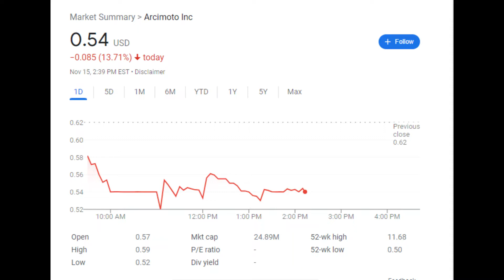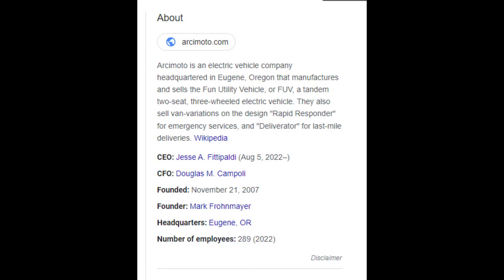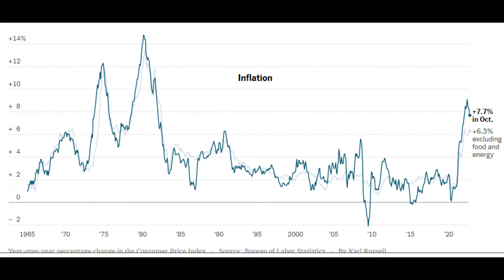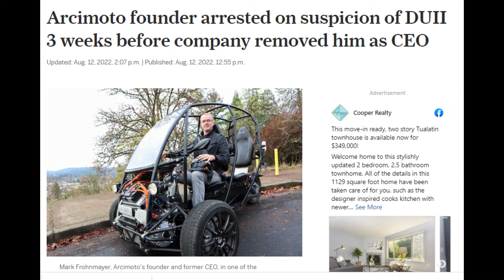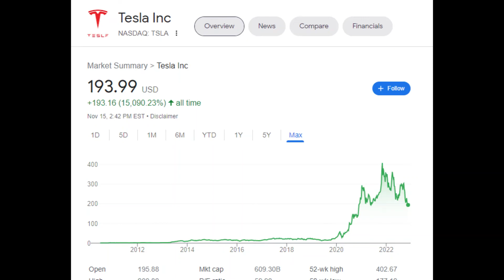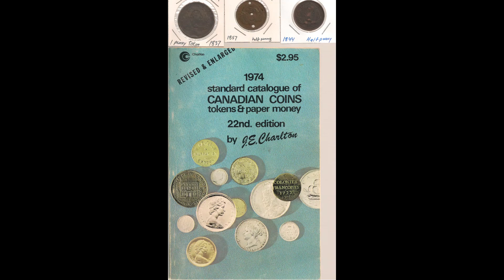Arcimoto (FUV) Shares Plunge on Disastrous Earnings! [$FUV] Episode 143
EUGENE, Ore., Nov. 14, 2022 (GLOBE NEWSWIRE) -- Arcimoto, Inc.® (NASDAQ: FUV), makers of rightsized, outrageously fun, ultra-efficient electric vehicles, today provided a corporate update and announced financial results for the third quarter ended September 30, 2022.

Arcimoto will host a stakeholder and analyst webinar today to discuss the company’s results.

Arcimoto, Inc. Third Quarter 2022 Corporate Update
Date: Monday, November 14
Time: 2:00 p.m. PST (5:00 p.m. EST)

Third Quarter 2022 and Recent Company Highlights

Produced 150 new FUVs, the highest vehicle production quarter in Arcimoto’s history, and a 47 percent increase over Arcimoto’s previous quarterly record.

Delivered 74 customer vehicles, the highest quarter of customer deliveries in Arcimoto’s history, with an average sales price of $22,428.

Deployed 11 vehicles for marketing and other company uses, and 46 vehicles into rental operations. As of September 30, there are 474 customer FUVs on the road today, acting as brand ambassadors everywhere they go; 90 vehicles allocated for marketing, R&D, and internal fleet use; 144 vehicles in the Arcimoto rental fleet for revenue generation.

In Q3, Tilting Motor Works completed delivery of 16 TRiO kits to customers with an average sales price of $12,707.

In the largest sales expansion in Arcimoto history, expanded orders to New York, New Jersey, Pennsylvania, Maryland, Virginia, Georgia, and Washington D.C., with first customer deliveries already underway.

Achieved a record 2,603 rides from demo drives and rentals combined. Increased demo volume by 111 percent, with 20 percent of overall sales coming from rental leads.

In effort to streamline sales, created Ownership Advisor roles to personally guide new owners through the sales and delivery process; added demo drive availability in key markets and at rental locations; extended 1.99 percent APR financing promotion with Freedom Road Financial through the end of December; added a financing calculator tool to the FUV Configurator to display estimated monthly payments as customers design their FUVs; introduced limited edition vinyl wraps.

The Arcimoto Deliverator was named Overall EV of the Year in the Autotech Breakthrough Awards.

Announced Arcimoto Kaua’i, a new flagship experience center located at Royal Sonesta Kaua'i Resort Lihue. First rentals are expected to begin this December, offering more than 100,000 monthly visitors electric vehicle rentals at one of the Garden Island’s premiere resort properties.

Began rental operations at Hyatt Place Eugene/Oakway Center, providing a fully integrated rental experience while building on the Company’s strategy to develop partnerships with top hotels in tourist destinations worldwide.

Opened Arcimoto Honolulu, the company’s third experience center overall, and the first experience center in Hawai’i.
Third Quarter 2022 Financial Results

Total revenues for the third quarter of 2022 increased 35% to $2 million as compared to $1.5 million in the third quarter of 2021. YTD September 30, 2022 revenue increased 16% to $4.2 million as compared to $3.6 million in 2021.

The Company incurred a net loss of approximately $17 million or ($0.38) per share, in the third quarter of 2022 compared with a net loss of $11.5 million or ($0.31) per share, for the same prior-year period.

The Company had $65.6 million in total assets, $4.2 million in cash and cash equivalents, and $27.6 million in total liabilities as of September 30, 2022.